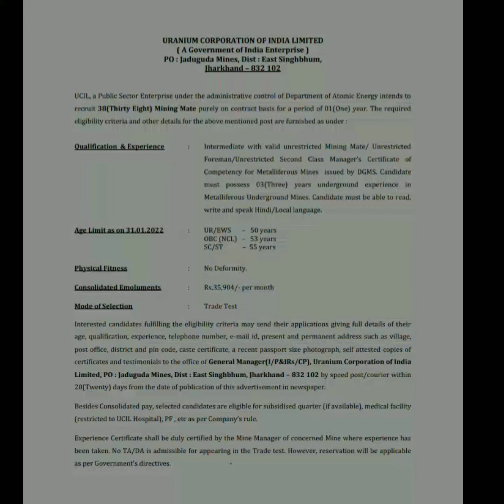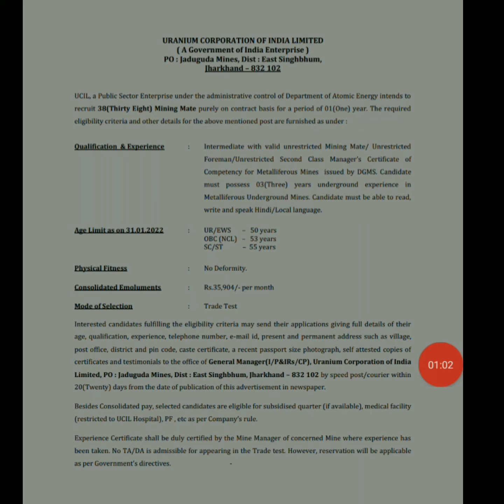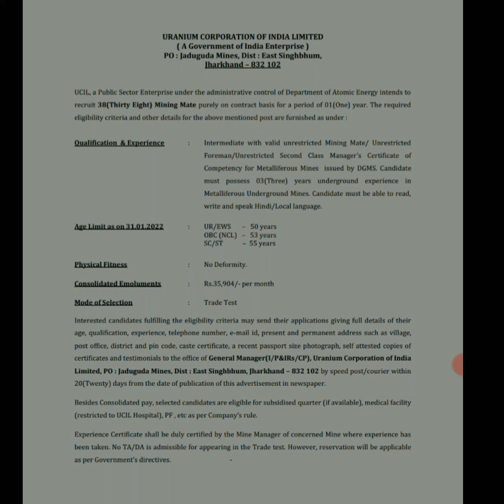UCIL Vacancy 2022 | UCIL Jobs in Mines _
@MINING KNOWLEDGE
@Mining Technical
@The Mining Academy

URANIUM CORPORATION OF INDIA LIMITED
Check pdf download join our teligram group and check it__

Mining Engineering book😎😎
Only mining ENGINEERING book .pdf